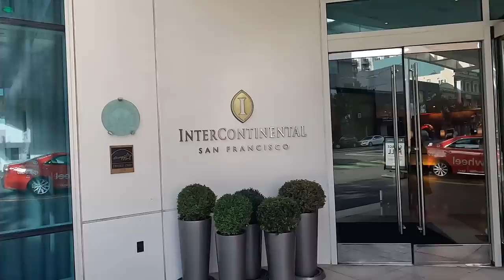San Francisco | USA | The Offbeat Couple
Hey Guys! Its us “Dimpi & Shashank” & together we bring to you “The Offbeat Couple” which is our YouTube channel portraying our passion for offbeat travel & lifestyle with a pinch of our creative side.

Copyright:- Everything you see in this video is created by us(Dimpi & Shashank) unless otherwise stated.